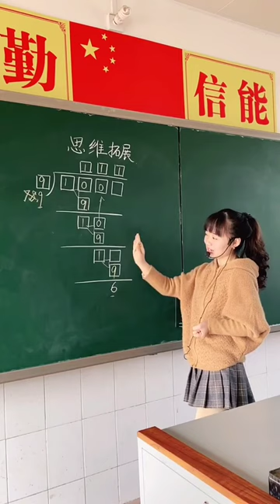Math teaching by a cute teacher 71